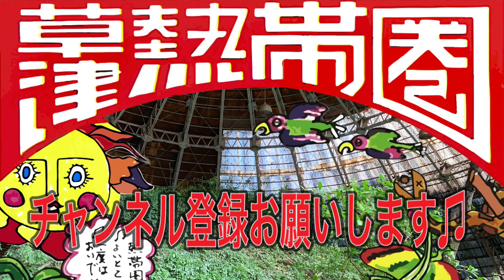動物への沢山の支援物資ありがとうございます！！Thank you for a lot of presents for animals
当園に沢山の支援物資ありがとうございます♫
長く続くご支援に感謝です！！
今回はカピバラ、マーラ、キツネザル、マーモセット、ミニブタなどの動物達のお食事の様子です。
どれも支援物資でいただいたものです♫